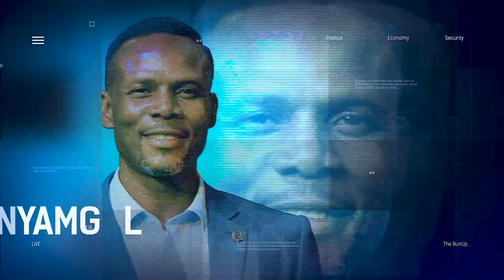Multiple Building Collapse In Lagos & What The Next Government Must Do To Avert Reoccurrence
Friday Chukka, Past Publicity Secretary, Nigerian Institute Of Civil Engineers joined us to discuss.